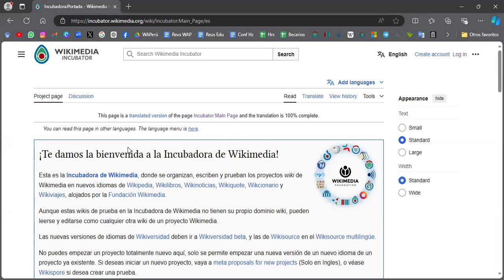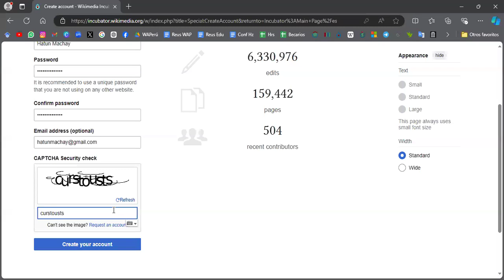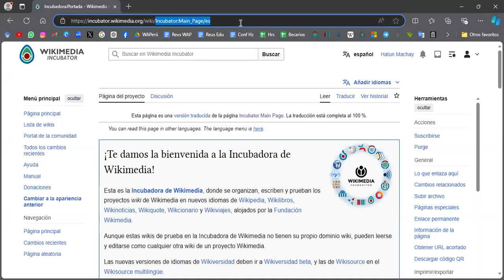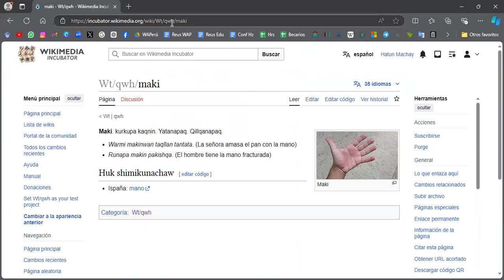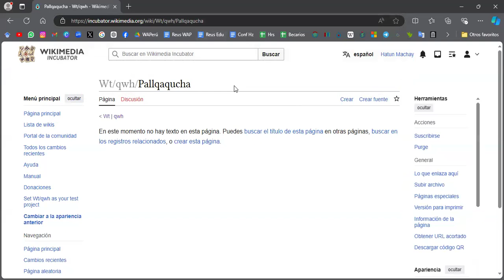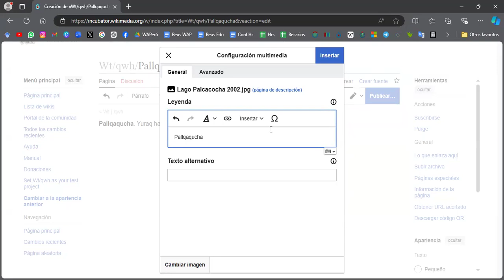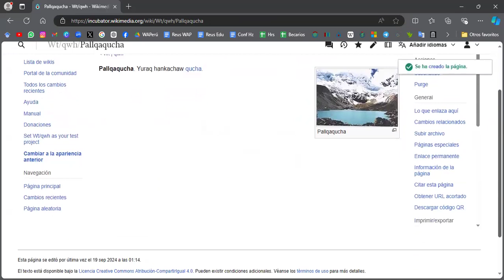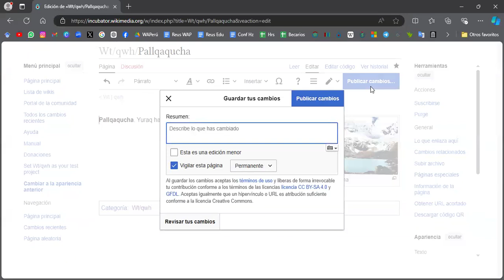Tutorial Wikcionario en quechua ancashino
00:39 Presentación y cómo ingresar a la Incubadora
00:40 Creación de cuenta de usuario
02:17 ¿Cómo entro a la página del quechua ancashino?
03:01 ¿Qué palabras voy a crear?
05:26 ¿Cómo agregar una imagen?
06:14 Publicar la entrada